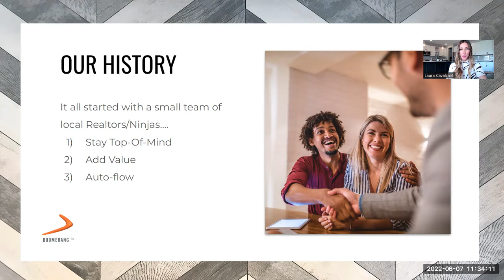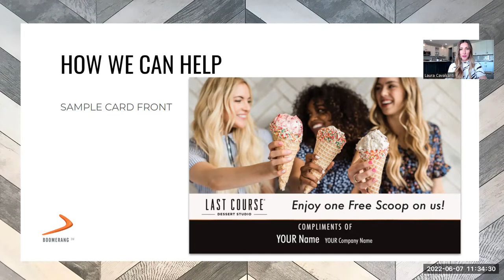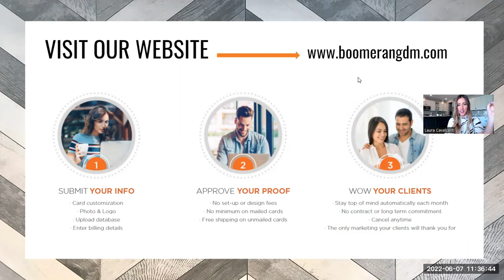Boomerang- Utah Follow Up Video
Boomerang is the best way to stay top-of-mind with your SOI, while giving them free "items of value" from local restaurants, events and activities!

Connect | Resources